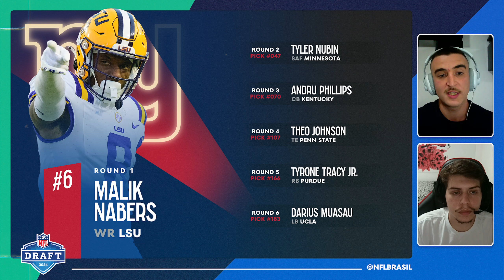AVALIAÇÃO PÓS DRAFT | NFC LESTE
Assine o NFL Game Pass e assista a todos os jogos da NFL e diversos conteúdos exclusivos no

00:00 Intro
00:37 Cowboys
4:04 Giants
8:12 Eagles
12:36 Commanders